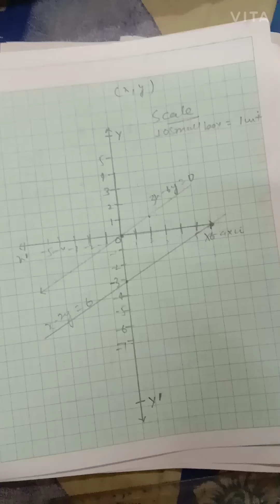Rs Aggrwal class 10 Linear Equation Ex 3a part 2